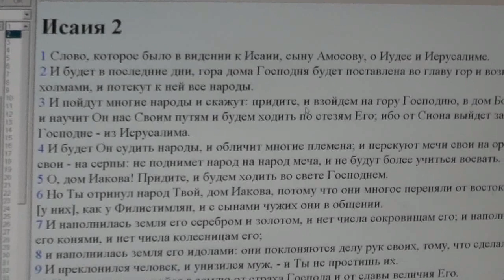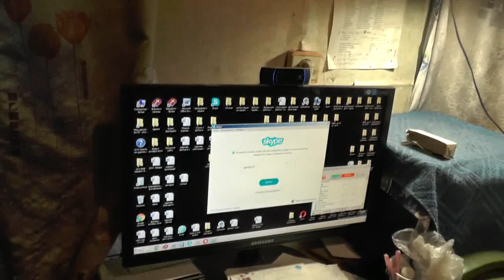№1. От еретической тьмы сектантства к истине Христовой и истинной Церкви Христа. 19. 01. 2017